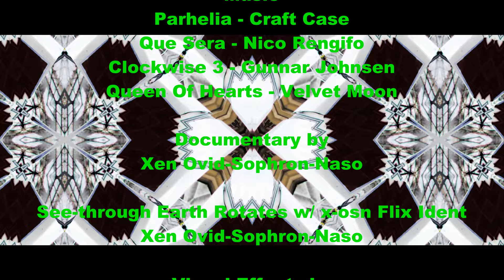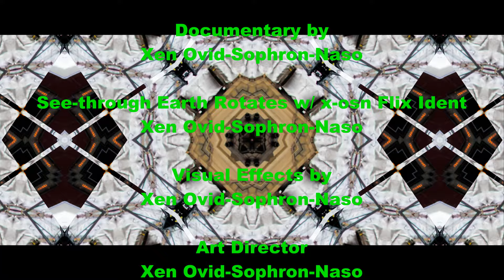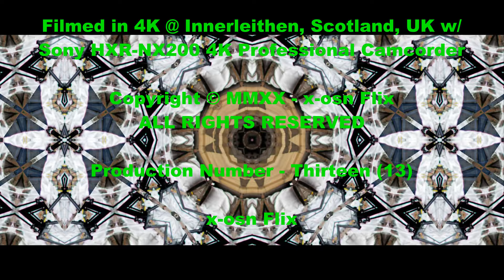A Chat w/ Hennie Bakes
A short chat w/ Hennie Bakes in his garden

Music
Parhelia - Craft Case
Que Sera - Nico Rengifo
Clockwise 3 - Gunnar Johnsen
Queen Of Hearts - Velvet Moon

x-osn Flix